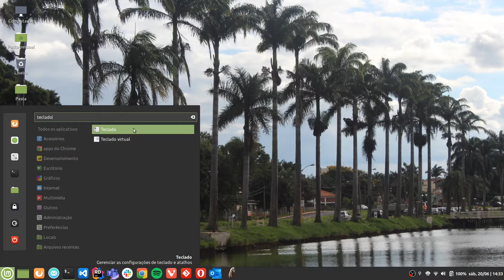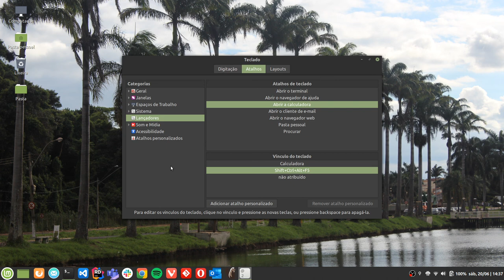Personalizando atalhos de teclado no Linux Mint Cinnamon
Como personalizar atalhos de teclado no Linux Mint Cinnamon para: maximizar, minimizar, abrir aplicativos, desligar computador etc.